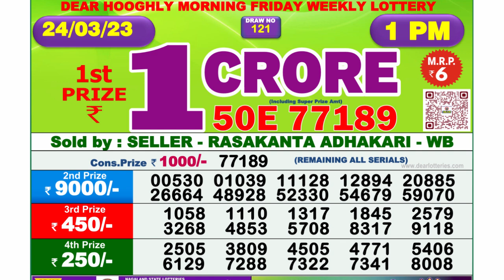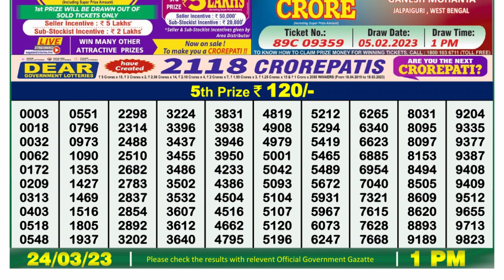🔴 Lottery Sambad Live 01:00pm 24/03/2023 Morning Nagaland State Dear Lottery Result Pdf Download